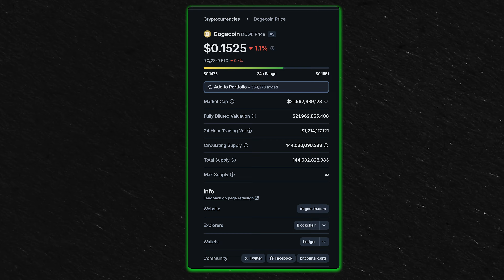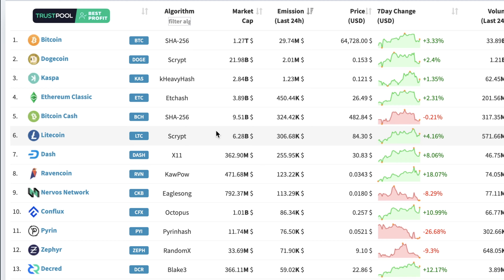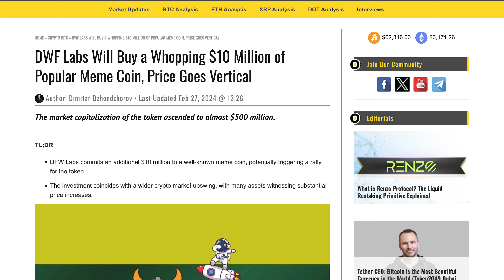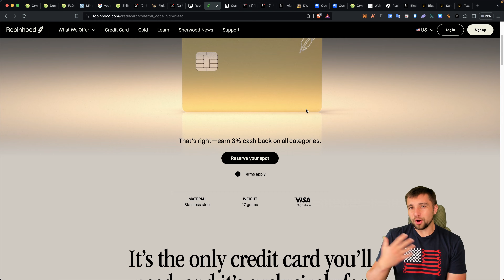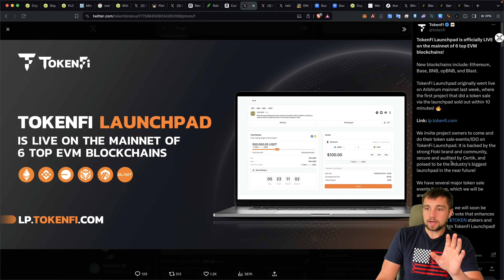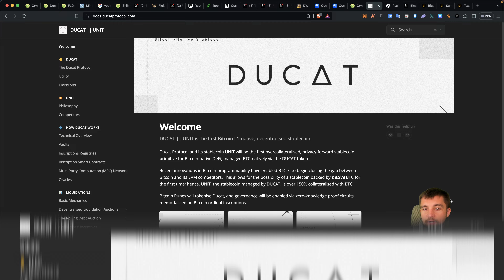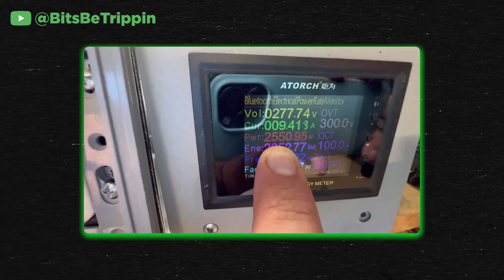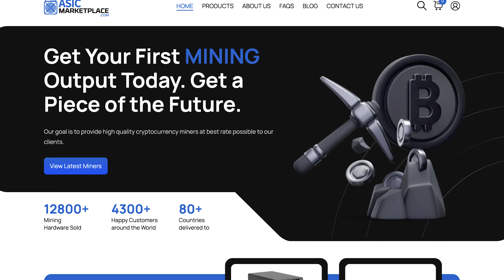Huge Cryptos News and Updates on Memecoins like Floki Inu!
Huge Cryptos News and Updates on Memecoins like Floki Inu! I still cannot believe Robinhood will be offering 3% cashback on their new credit cards, and dogecoin miners continue to profit mining DOGE!

⏰ Timestamps ⏰
00:00 Meme coins, Crypto News, Mining Profitability
00:20 Market Cap and Sentiment
01:07 Meme Coins Prices and Market Cap
01:53 Mining Profitability
03:25 Shiva Inu raised $12 million
03:38 BWF labs buys $10 million of Floki
04:20 Floki gets listed on Revolut!
06:48 TokenFI Launchpad launches on Arbitrum Chain!
07:52 Floki is going to launch a game!
08:23 Floki Roadmap
09:57 Ducat Bitcoin L1
10:57 Airdrop for using L2s
11:20 Auradine AT1500 New BTC miner
12:02 Bitcoin ETF volume drops!
12:32 Samurai Wallet Founders Arrested
12:52 Bitcoin vs Ethereum Fight at Consensus